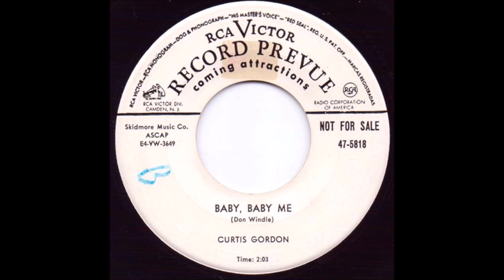Baby, Baby Me - Curtis Gordon